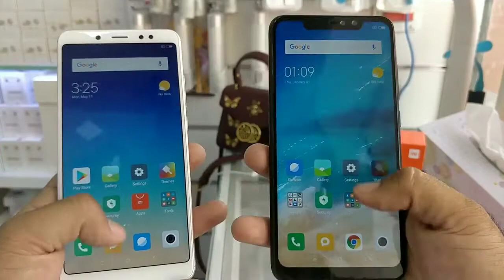Redmi Note 6 Pro Quick Side By Side with Redmi Note 5 Pro